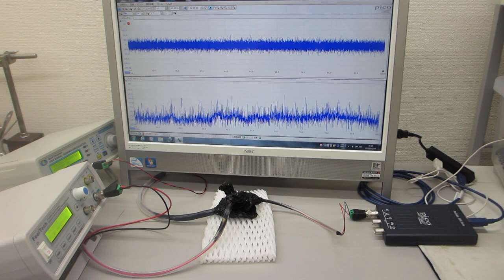超音波プローブの超音波伝搬特性を確認する実験（ultrasonic-labo）